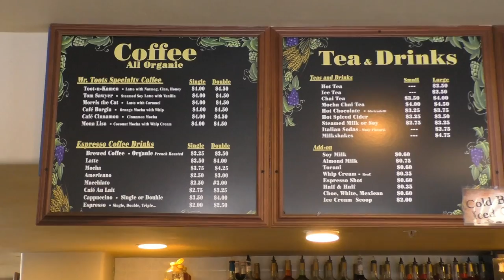США 3167: Жизнь в США. Фестиваль вин и искусств в Капитоле - любимая кафешка-2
Жизнь в США. Фестиваль вин и искусств в Капитоле - любимая кафешка-2
Ссылки на канале SiliconValleyVoice /школа Михаил Портнов: